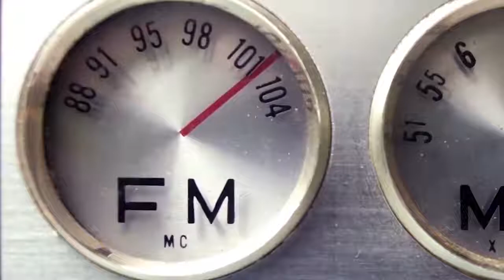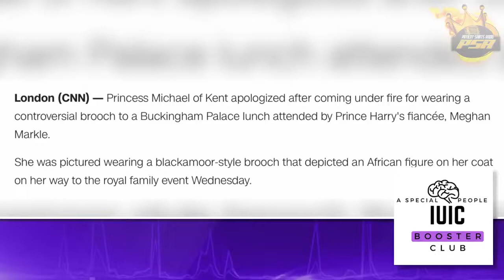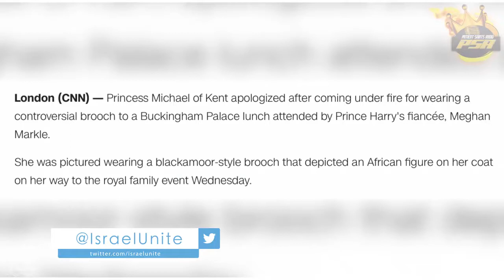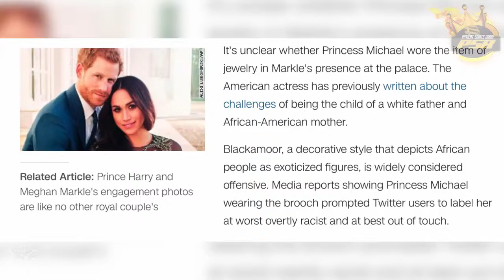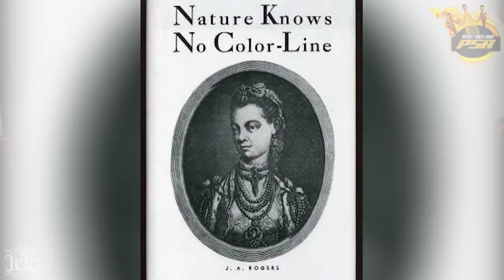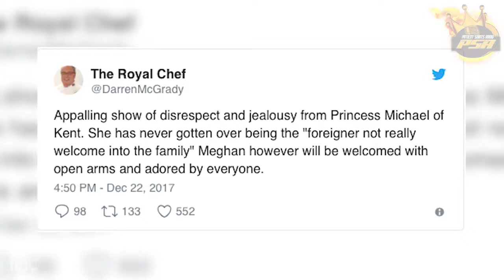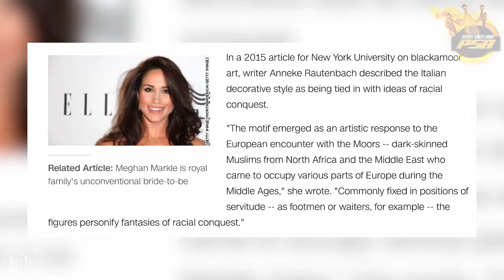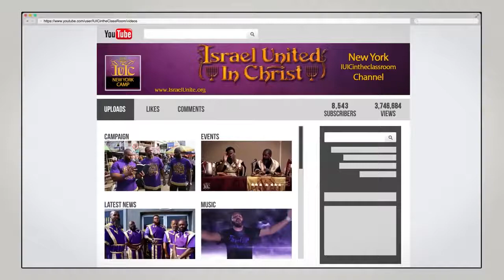Patient Saints Radio: The Israelites Ruled Europe Blackamoor DarkAges...IUIC